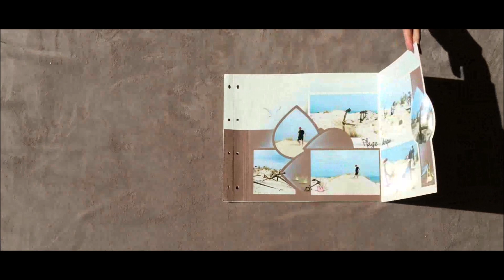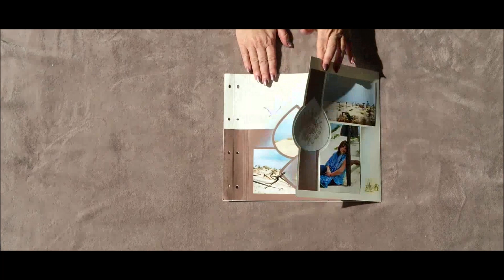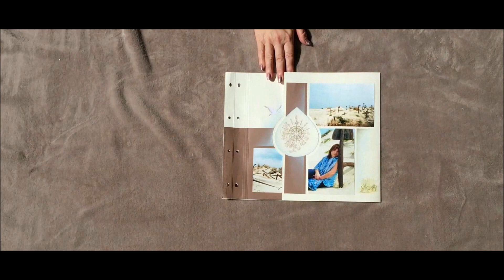Une plage unique Féérie 2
Plus de détails sur mon blog, en particulier pour la déco / Más detalles en mi blog, en particular para la decoración :